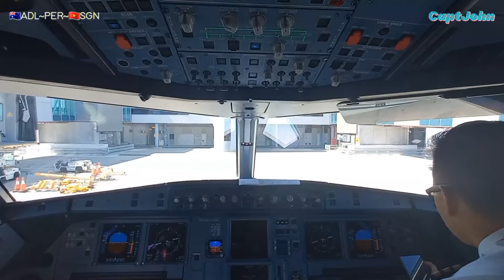[Pilot Vlog]🇦🇺ADELAIDE/PERTH~🇻🇳HCMC 지상낙원에서 다시 일 지옥으로~😅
약 36시간 아들레이드에서 스테이하고 퍼스 거쳐 베트남 호치민으로 돌아오기.
아들레이드시는 갠적으로 정말 순수하고 아름다운 도시, 즉 지상낙원인 것 같았다.
아쉽지만, 낙원을 뒤로하고 다시 열씨미 일해야 하는 일 지옥?으로 돌아가자~😅